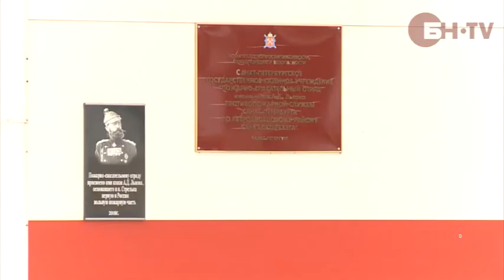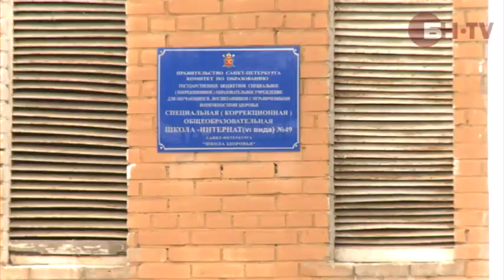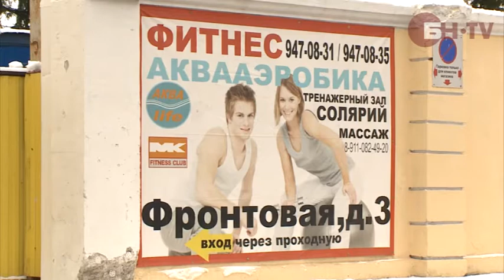Комфорт вблизи Константиновского дворца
Стрельна -- один из старейших пригородов Петербурга, часть Петродворцового района. Поселок также широко известен как место резиденции президента РФ, где проводятся встречи глав государств мира. Журналисты БН-TV решили посмотреть, насколько комфортно жить вблизи президентской резиденции.